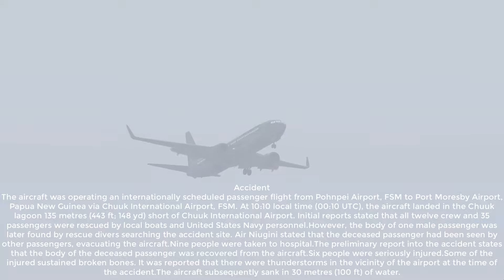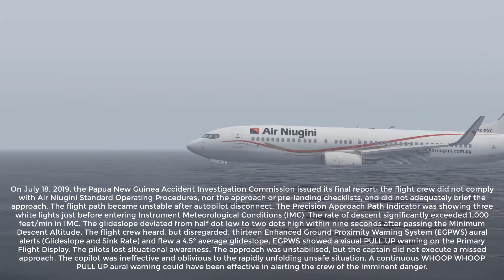B737 How The Accident Happened, Air Niugini Flight 73, Chuuk Airport, Chuuk Lagoon - Crash Animation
(Subtitles) B737 Air Niugini Flight 73 Plane Crash Detailed Animation - [September 28, 2018]

The aircraft was operating an internationally scheduled passenger flight from Pohnpei Airport, FSM to Port Moresby Airport, Papua New Guinea via Chuuk International Airport, FSM. At 10:10 local time (00:10 UTC), the aircraft landed in the Chuuk lagoon 135 metres (443 ft; 148 yd) short of Chuuk International Airport. Initial reports stated that all twelve crew and 35 passengers were rescued by local boats and United States Navy personnel.However, the body of one male passenger was later found by rescue divers searching the accident site. Air Niugini stated that the deceased passenger had been seen by other passengers, evacuating the aircraft.Nine people were taken to hospital.The preliminary report into the accident states that the body of the deceased passenger was recovered from the aircraft.Six people were seriously injured.Some of the injured sustained broken bones. It was reported that there were thunderstorms in the vicinity of the airport at the time of the accident.The aircraft subsequently sank in 30 metres (100 ft) of water.

REAL ACCİDENTS

- Captain Airplane -